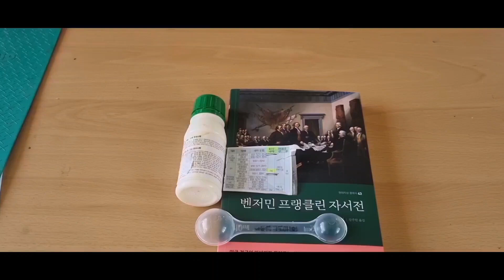요소수 통에 농약타기, 농약 희석 꿀팁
작은 양의 농약을 희석할 때 요소수통을 이용하세요.